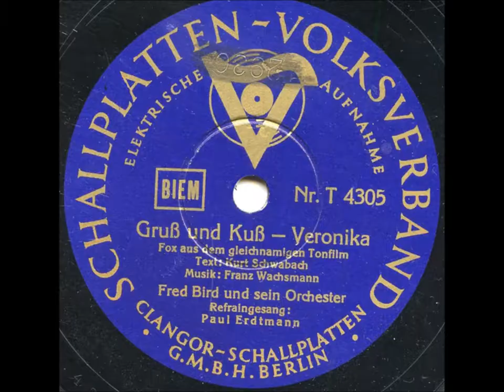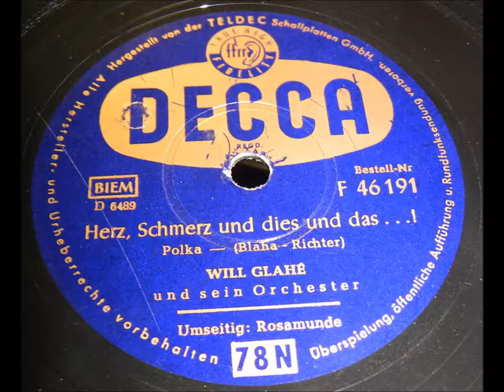"Ha, ha, ha! Dann lach ich" (1930) song GREAT GABBO Herbert Fröhlich & Wolfgang Zilzer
Herbert Fröhlich und sein Orchester

Vocalist is Wolfgang Zilzer

"Ha, ha, ha! Dann lach ich" (1930) song from the film THE GREAT GABBO

Sound file was done by Rainer E. Lotz